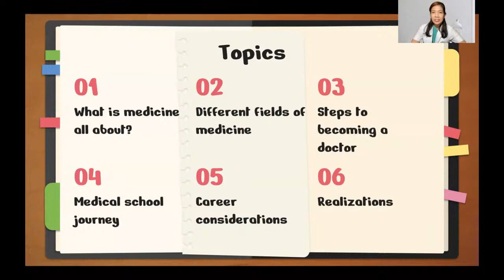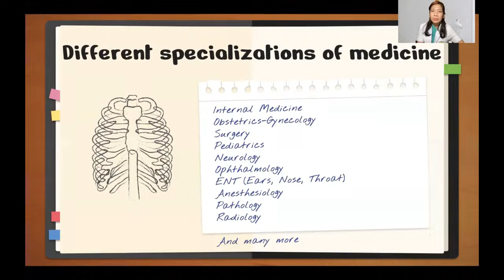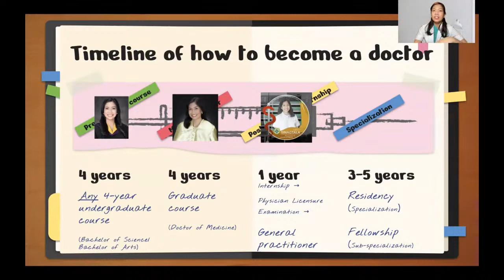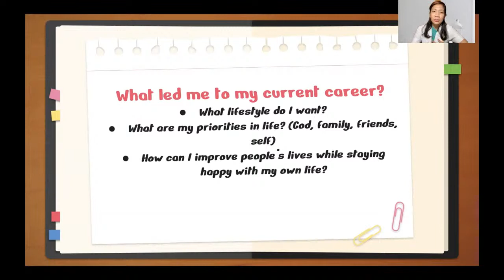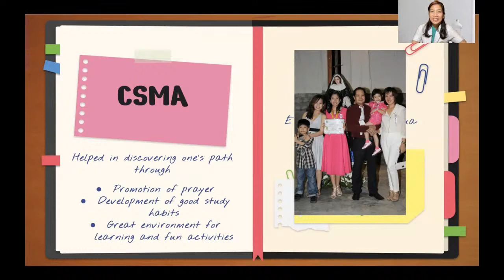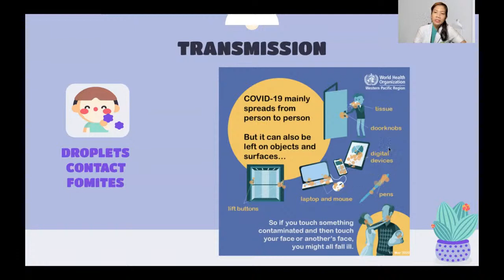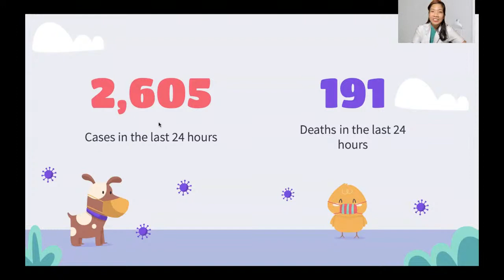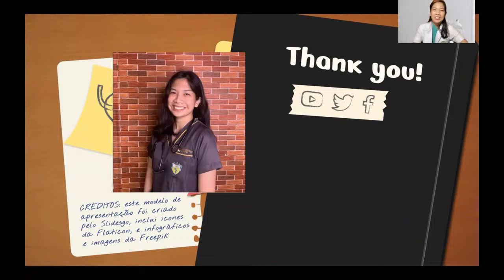CSMA Pins of Light Season 2 - Lecture 3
CSMA PINS OF LIGHT Season 2
Lecture 3
Intro to Med 101
Ms. Ericka Murielle G. Castillo
November 17, 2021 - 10:00 AM